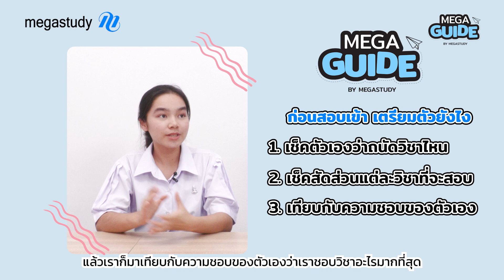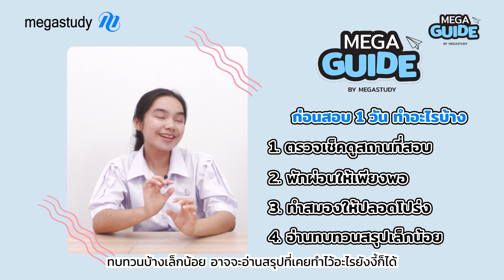เจาะเคล็ดลับ! สอบติดเตรียม 100% สายศิลป์-คำนวณ EP.1 l MEGA GUIDE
มาเจาะลึกทุกเคล็ดลับจากพี่กุลกัน! งานนี้บอกทุกเทคนิค ตอบหมดทุกคำถาม ทำยังไงให้สอบติดแน่นอน มาบอกในคลิปนี้คลิปเดียว!
ดูจบแล้วอย่าลืมกด subscribe กดกระดิ่ง เพื่อตั้งเตือน จะได้ไม่พลาด EP ถัดไป รับรองว่าจะจัดให้ทุกสายการเรียนเลย!

"🏆megastudy แพลตฟอร์มการศึกษาอันดับ 1 ของเอเชีย พัฒนามาจากเทคโนโลยีของเกาหลี ที่มีผู้เรียนกว่า 10 ล้านคน!👩🏻‍🎓 และได้รวบรวมติวเตอร์อันดับ 1 ทั่วประเทศ มาช่วยน้องๆ และเพื่อนๆสรุปเนื้อหา หลักสูตรต่างๆ ให้น้องๆสอบติด ได้เทคนิค เข้าใจง่าย กระชับ เรียนรู้ไว ทำข้อสอบได้!💯

"💻ทดลองเรียนฟรีทุกคอร์สได้ที่

ปรึกษาเรื่องเรียนได้ที่☎️
Line: @megastudy